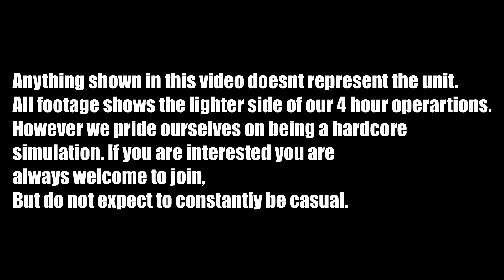ArmA 3 - 1stRAR Moments - Episode 3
Just a quick video, nothing great.

 associated with the real
 1st Battalion, Royal Australian Regiment.
 These are community user made videos, filmed within
 a video game called Arma 3, to show content to people
 who may have an interest with playing with the
Military Simulation community online, and are made for fun.

Anything shown in this video doesnt represent the unit.
All footage shows the lighter side of our 4 hour operartions.
However we pride ourselves on being a hardcore
simulation. If you are interested you are
always welcome to join,
But do not expect to constantly be casual.